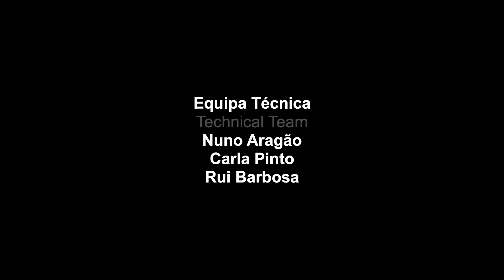PROGRAMA DE ARTES PERFORMATIVAS SAAL | EPISÓDIO 4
No quarto episódio da série PROGRAMA DE ARTES PERFORMATIVAS SAAL partilhamos o vídeo sobre a instalação “BLOCO” , de autoria do artista Pedro Augusto (Ghuna X), que foi apresentada no contexto do programa de artes performativas desenvolvido para a exposição "O processo SAAL: Arquitetura e Participação, 1974-76".

"Bloco” era um retrato ficcionado de um complexo habitacional que representava, na sua forma, o elemento arquétipo de um bairro. Num outro plano, este bloco traduzia os movimentos e a dinâmica de quem o habitava.

Exposta no Foyer do Auditório de Serralves, esta instalação utilizava elementos audiovisuais recolhidos em alguns bairros do SAAL (ou com eles relacionados) e organizava-os de um modo circular, mas potencialmente infinito.